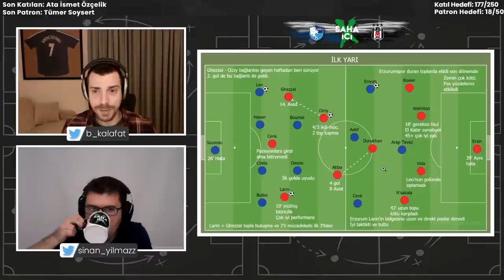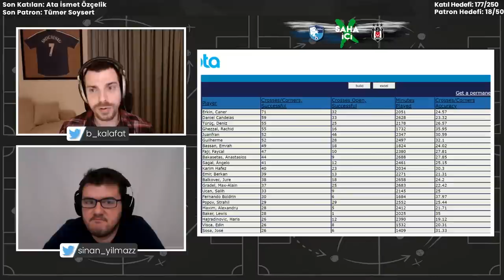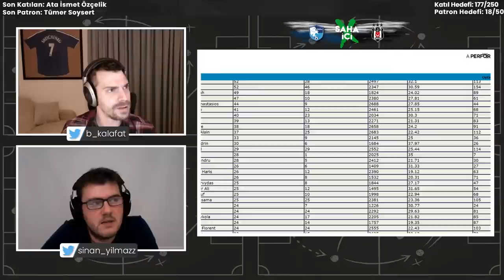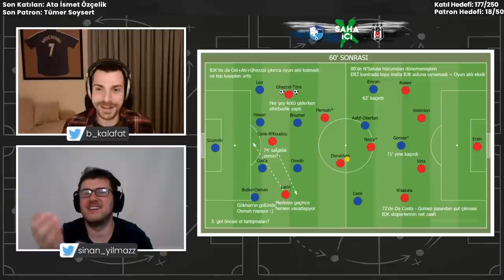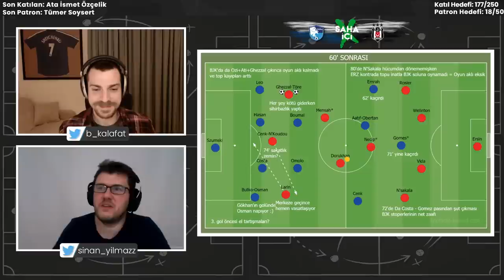Erzurumspor 2-4 Beşiktaş | Ghezzal'ı Olan Kazanır!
Lider Beşiktaş, Süper Lig'in 34. haftasında Erzurumspor 'a konuk oldu ve deplasmanda 2-4'lük bir galibiyet alarak rakipleriyle arasındaki puan farkını açtı.

Alanyaspor galibiyetiyle kendine gelen Siyah Beyazlılar, şampiyonluk yolundaki rakiplerinden Galatasaray'ın 2 puan kaybettiği haftada kazanarak farkını açtı. Konuk ekip, galip gelerek Fenerbahçe'ye 7, Galatasaray'a ise 8 puan fark attı.

Düşme adaylarından Erzurumspor ise 28 puanla 20. sırada kaldı. Dipten kurtulmak için Yılmaz Vural'a sığınan Mavi Beyazlılar, tecrübeli çalıştırıcıyla henüz galibiyet yüzü göremedi.

Beşiktaş'ta sakatlıları süren Ajdin Hasic ve Vincent Aboubakar ile birlikte Alanyaspor maçında kart görerek cezalı duruma düşen Josef de Souza, Erzurum'a götürülmeyen isimlerdi. Bu maçta Cenk Tosun da dizinden sakatlandı. Rosier, Atiba, Necip ve Larin ise kart ceza sınırındaydı ve bu dört isim de maçı kart görmeden tamamladı.

Erzurumspor'da sakatlığı bulunan Arvydas Novikovas'ın yanı sıra; cezalı Zakarya Bergdich, Oltan Karakullukçu ve Murat Uçar, karşılaşmada forma giyemediler.

Saat 19:00'da başlayan mücadeleyi Yaşar Kemal Uğurlu yönetti. Karşılaşma beIN Sports 1'den naklen yayınlandı.

Sinan Yılmaz ve Bülent Kalafat, karşılaşmanın ardından 21.30'da yorumlarıyla karşınızda olacak...